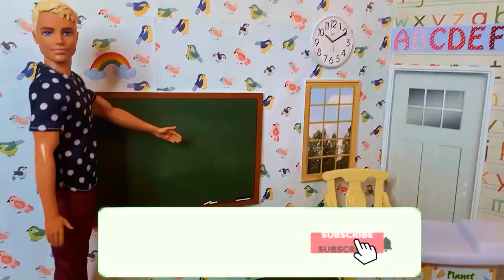PLAYING MARIO KART ! Elsa and Anna and Kristoff Toddlers play a video game.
PLAYING MARIO KART! Come have fun with Elesia (Elsa), Annicka (Anna) and Christian (Kristoff) in this Toy Parody. The kids play a video game with their mom and Aunt Anna!